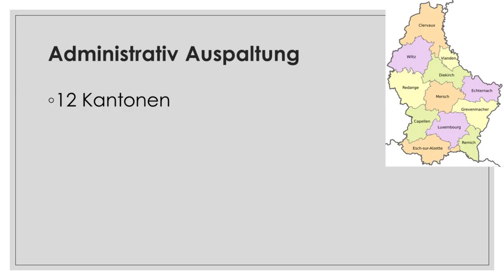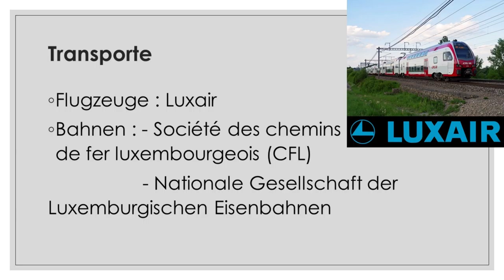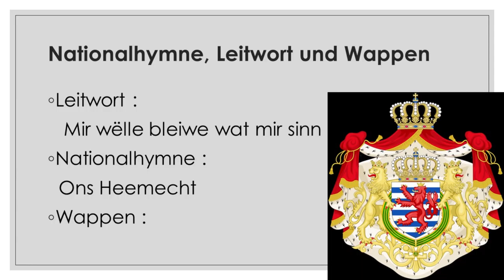Luxemburg : Mission Informationen (Version allemande)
Cette vidéo vous informe sur le Luxembourg mais en allemand !
Dieses Video präsentiert euch über Luxemburg !
Mon logiciel de montage (Meine Montage-Software) : Shotcut